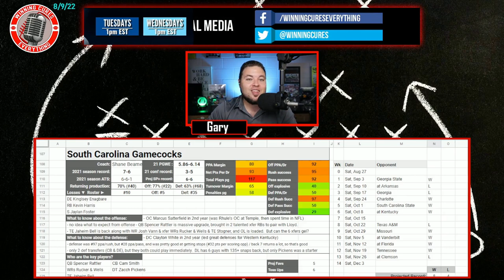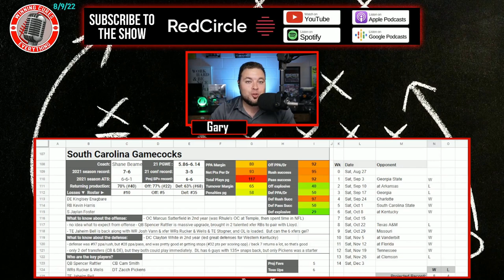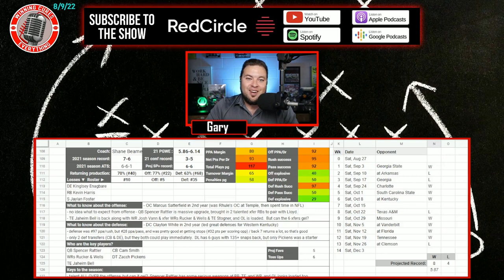South Carolina Gamecocks 2022 College Football Season Predictions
South Carolina 2022 College Football Season Predictions & Preview

Gary gives a quick preview & his predictions for the South Carolina Gamecocks 2022 college football season.  What are the expectations for Coach Shane Beamer’s team this year?  I dive into the keys to the season, returning production & roster strength, what the schedule looks like (along with picks), the regular season win total & odds, what to expect from the offense with QB Spencer Rattler, how the defense will look, and more!